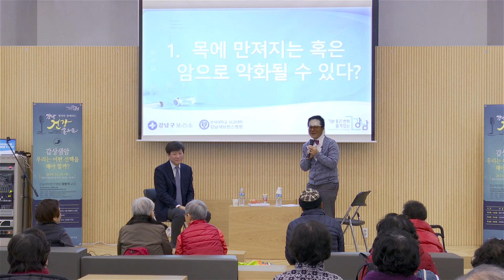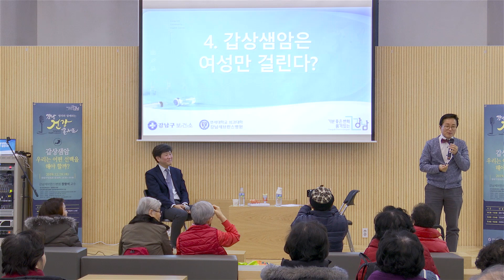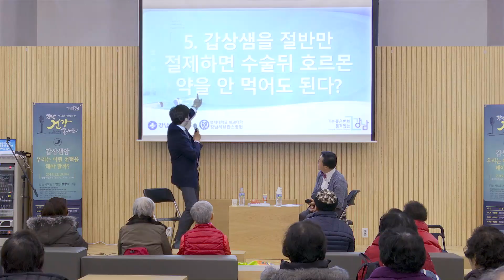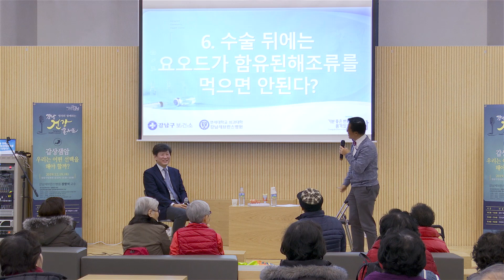명의와 함께하는 건강콘서트 - 2부 건강토크_-갑상샘암 우리는 어떤 선택을 해야 할까?(장항석 교수, 이진한 기자)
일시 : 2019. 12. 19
장소 : 강남구청 본관 1층
강의 내용 : 갑상샘암의원인, 진단, 치료, 예방
토크 : 장항석 교수, 이진한 기자